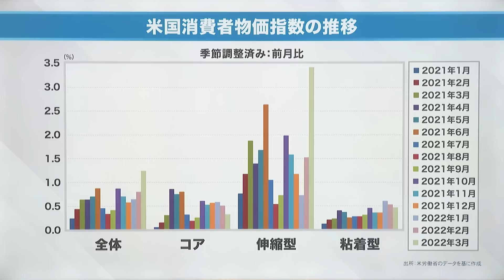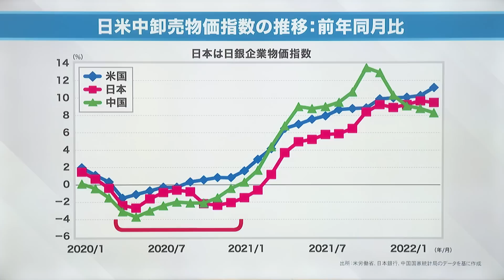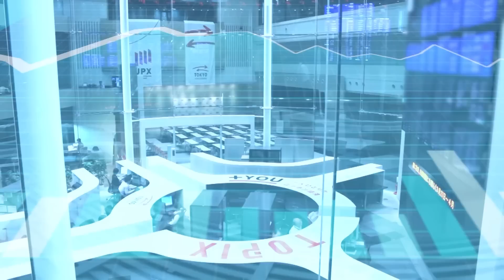【2年目のインフレ】Withコロナ＝Withインフレの時代│岡崎良介の最新ニュース（2022年4月16日放送「マーケット・アナライズ plus+」）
2022年4月16日放送ハイライト
【岡崎良介の最新ニュース】
2年目のインフレ
Withコロナ＝Withインフレの時代

00:00 3月のデータ もう一度掘り下げてみる
00:38 米国消費者物価指数の推移01
03:27 各国消費者物価指数の推移（前年同月比：全体）01
06:05 日米中卸売物価指数の推移：前年同月比